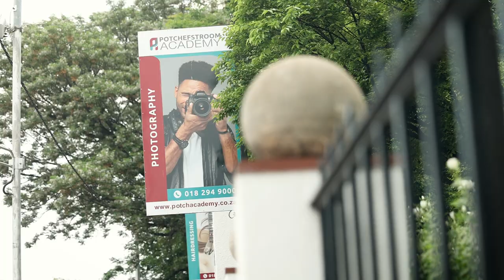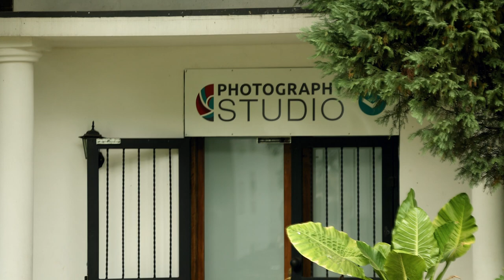Lets Photo Walk with Karabo Magolego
Lets Photo Walk presents a celebration of photography and photography minds.

a couple of photographers having a good time doing what they love and loving what they do.

please give everyone a follow and show them some love.